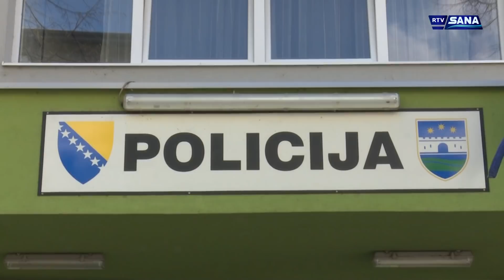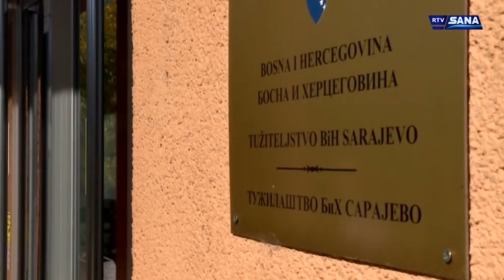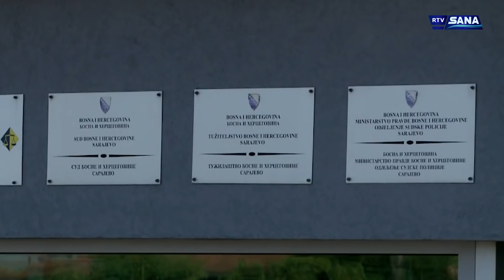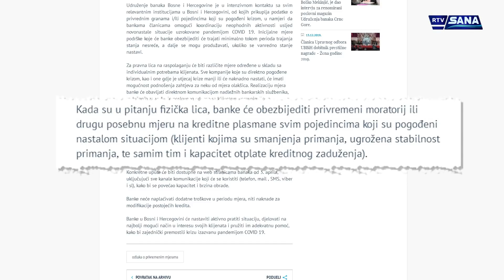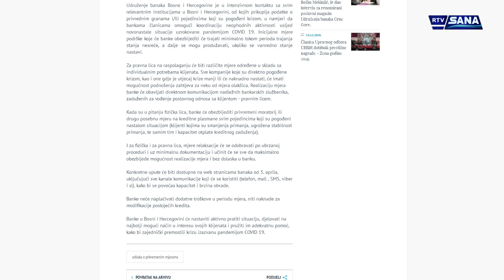Hronika Sana 1.4.2020.